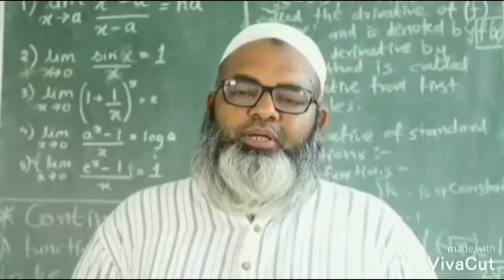कडा येथे पेट्रोल पंपांवर पेट्रोल , डिजेलसाठी ग्राहकांची सोशल डिस्टन्स राखत गर्दी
Tejwarta News Network
*लॉक डाऊनमुळे बोर झालात... हि कविता नक्की ऐका, फ्रेश व्हाल.*
*वर्षातुन एकदा तरी असं लॉक डाऊन असावं. लॉकडाऊन वर कवी-किसन आटोळे सर (वाहिरा ) यांनी सादर केलेली कविता*
Yuvraj khatke
*Tejwarta News Network*
आपल्या हक्काचं चॅनल- *तेजवार्ता न्युज नेटवर्क*